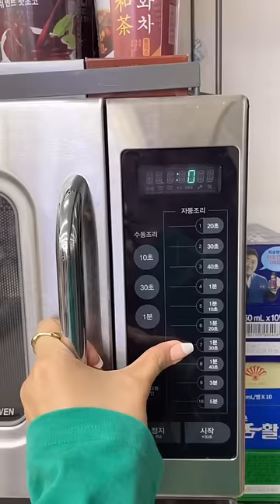Viral samyang buldak ramen hack at korean convenience store: fire noodles with corn & cheese ASMR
trying the viral samyang buldak ramen hack at korean convenience store: Fire noodles with corn and cheese ASMR